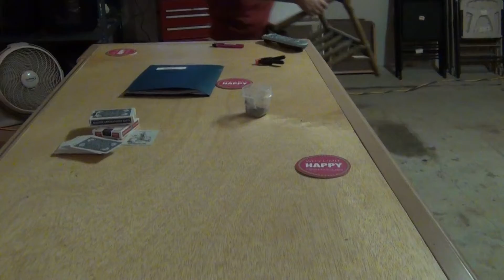Mike bar Built by brother Dave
Dave build brother  Mike a bar for his garage   oh man cave oh man cave